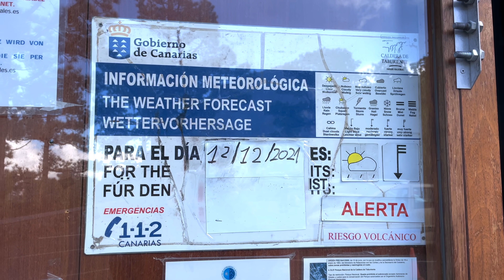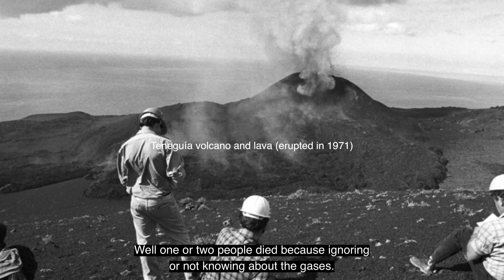🌋 What's it like living next to an erupting volcano? - Ep. 284 RAN Sailing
Join the RAN Sailing crew ~ for livestreams, exclusive content & more

We are a Swedish family who have sailed the world since 2016 while sharing the adventures here on YouTube. Our boat and home is a Najad 440 from 1988.

We have collected some of the products we use in our cruising life and video making in our Amazon shop. If you buy any of the items from our shop, we get a small "ka-ching" in our cruising kitty (no extra cost for you). Thank you so much and thank you to Amazon Influencer program.

00:00 Your Turn - Silver Maple
02:35 Damn! (Instrumental Version) - Gamma Skies
04:26 Coloration - Guustavv
09:01 Secret Solitude - Guustavv
12:12 Back of My Mind (Instrumental Version) - Melanie Bell
13:53 They Underestimate - Trevor Kowalski
14:42 1722 - The Golden Peas
18:09 Lost Thoughts - Hanna Lindgren
19:21 Through Changing Forms - Daniel Kadawatha